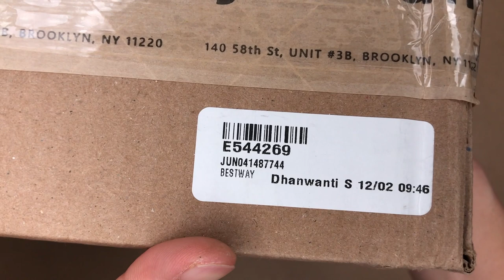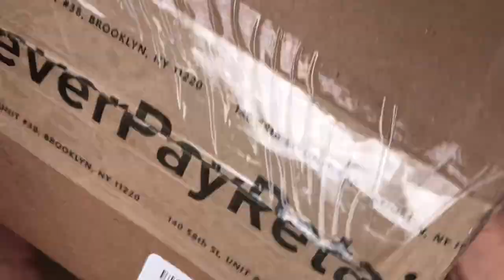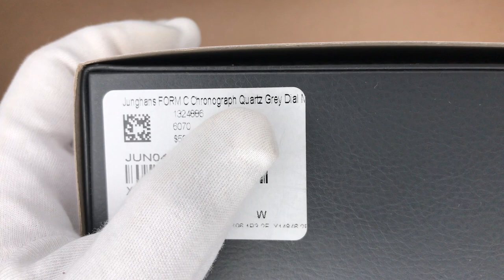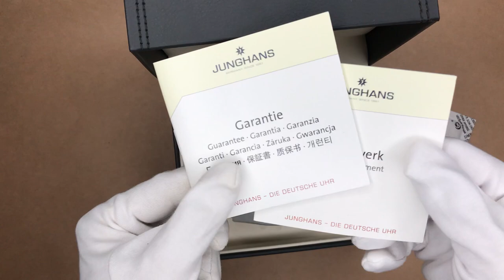Xship.vn: Junghans FORM C Chronograph Quartz Grey Dial Men Watch 041/4877.44